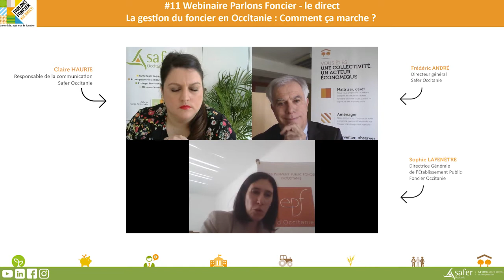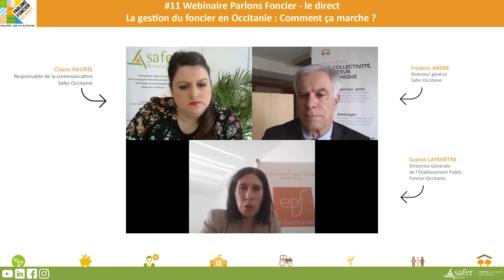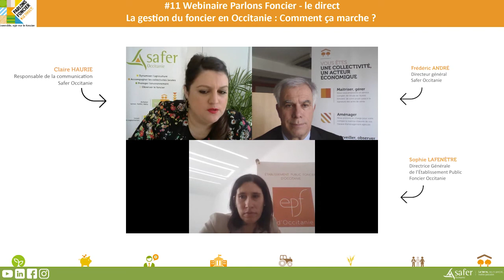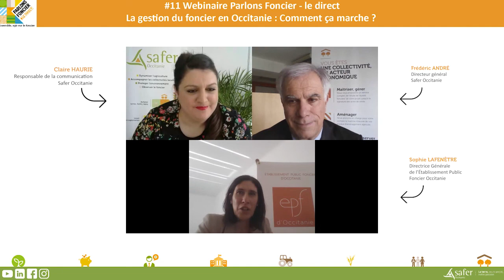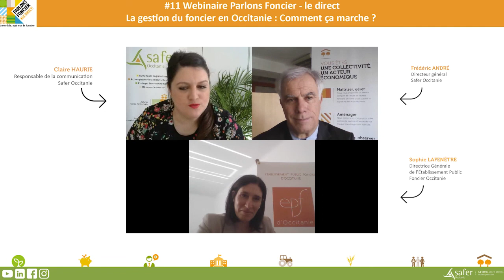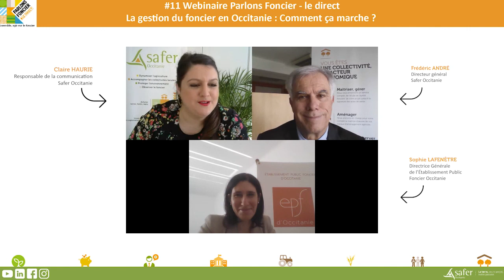La gestion du foncier en Occitanie : Comment ça marche ? - Sophie LAFENÊTRE - Parlons Foncier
Parlons Foncier - le direct #11
La gestion du foncier en Occitanie : Comment ça marche ?
Deux opérateurs au service du territoire : l’EPF* et la Safer Occitanie

• Quels sont les enjeux de la gestion du foncier en Occitanie ?
• Dans quelles politiques publiques s’inscrit l’action de l’EPF et de la Safer Occitanie ?
• Comment les 2 opérateurs (EPF et Safer Occitanie) interviennent-ils ?

Sophie LAFENÊTRE et Frédéric ANDRÉ vous donnent rendez-vous sur le Webinaire « Parlons Foncier - le direct » pour en débattre